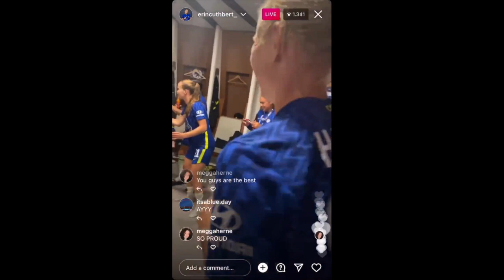Pernille Harder 'Dancing' for 3 minutes 'straight'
featuring the Denwnt, SBG and Magda